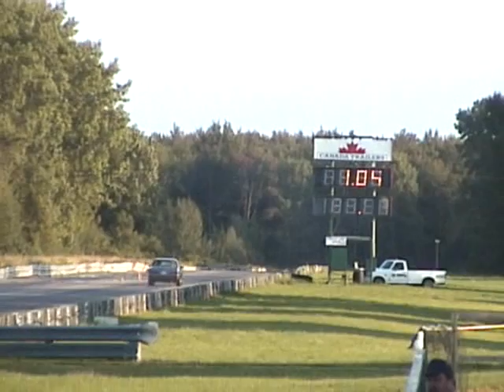Schlodes 85 Turbo coupe shakedown passes with new combo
stock short, ported head/rolleer cam, t3/t4, 3\' dp,. atr header, 55 lb injs, 25-26 psi boost and. STOCK 3.45 7 1/2" rear.. didnt make it thru the day,,,,,